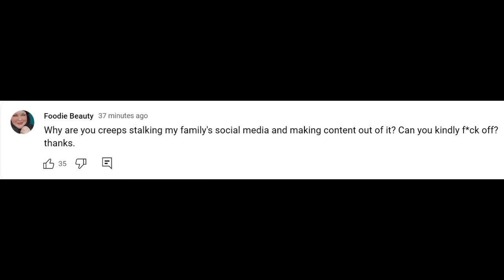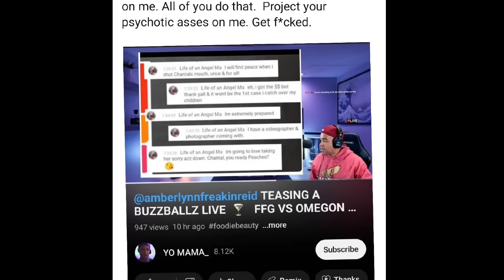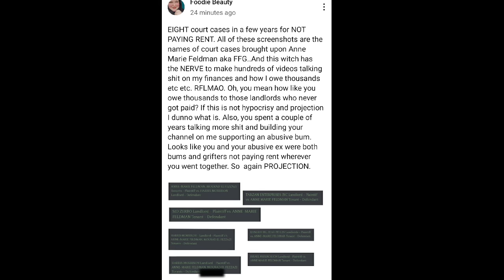Foodie Beauty Back in Canada & Says Salah Can Come When She Gets an Apartment